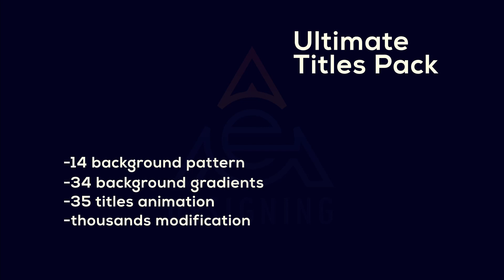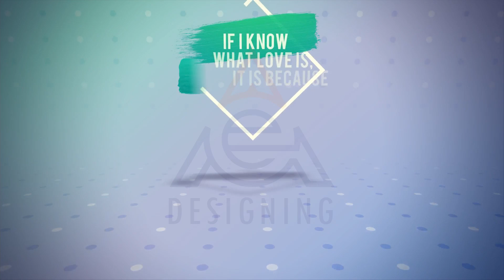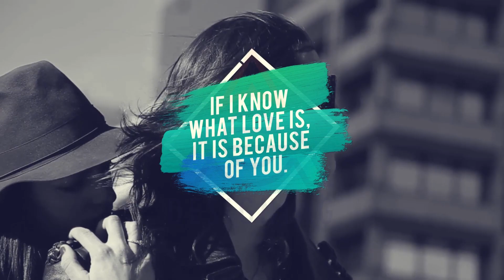Ultimate Titles Package || Free Download After Effects Templates || Text Animation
Project Features:

14 background patterns
34 background gradients
35 titles animation
thousands of modifications
Modern design
Awesome atmosphere
Very easy to use
100% after effects
multi-purpose